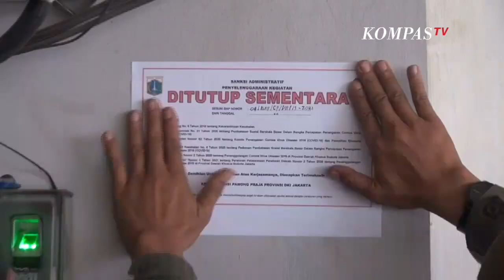Bicara Soal Pemulihan Ekonomi, Luhut: Kalau Bengkok Terus Ya Patah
JAKARTA, KOMPAS.TV - Menteri Koordinator Kemaritimiman dan Investasi (Menko Marves), Luhut Binsar Pandjaitan, optimis akan pemulihan ekonomi Indonesia.

Pernyataan tersebut disampaikan Menko Marves, Luhut Binsar Pandjaitan, dalam zoom meeting yang disiarkan melalui channel Youtube Kemenko Bidang Kemaritiman dan Investasi RI, Kamis (15/7/2021).

Hal itu sekaligus menjawab pertanyaan wartawan tentang penerapan PPKM Darurat yang mempengaruhi ekonomi nasional.

Menurut Luhut, pihaknya memiliki tim yang melakukan pengamatan bidang ekonomi. Ia juga berharap agar pemulihan ekonomi cepat dilakukan.

"Ini tentu kita amati dengan cermat. Kami ada tim juga yang mengamati sampai berapa jauh kita boleh pergi. Istilah saya itu, kalau kita membengkokkan sesuatu mesti ada batasnya. Kalau bengkok terus ya patah. Jadi kita mengamati betul ini masalah ekonomi ini. Jangan sampai kelamaan malah membuat mati," ucap Luhut.